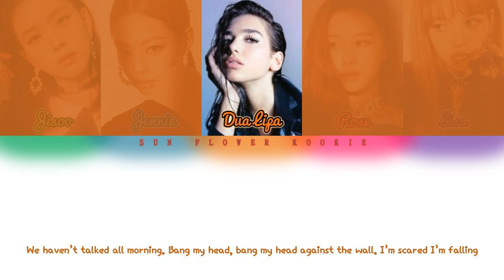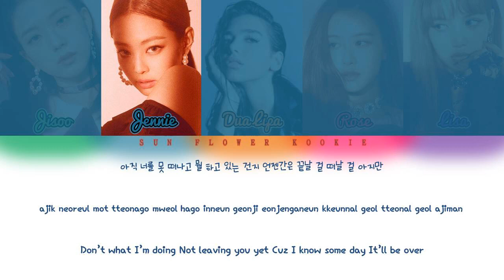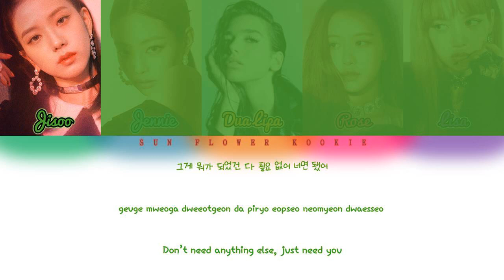Dua Lipa & BLACKPINK - Kiss And Make Up [Color Coded Lyrics Han-Rom-Eng]